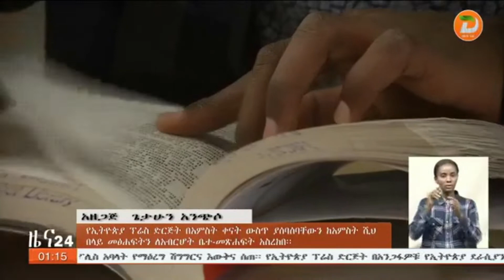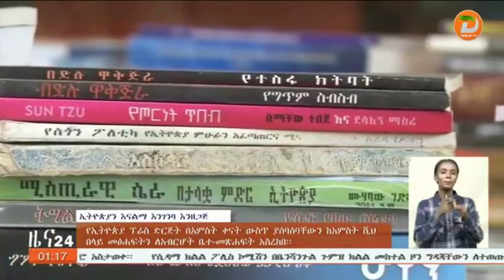የኢትዮጵያ ፕሬስ ድርጅት በአምስት ቀናት ውስጥ ያሰባሰባቸውን ከአምስት ሺህ በላይ መጽሐፍትን ለአብርሆት ቤተ-መጽሐፍት አስረከበ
ዘጋቢ፡ ጌታሁን አንጭሶ